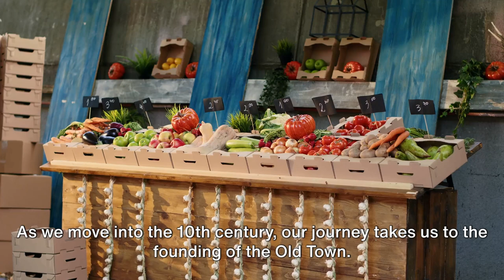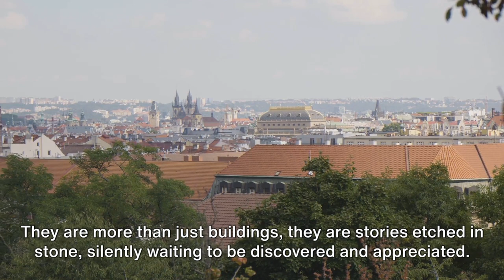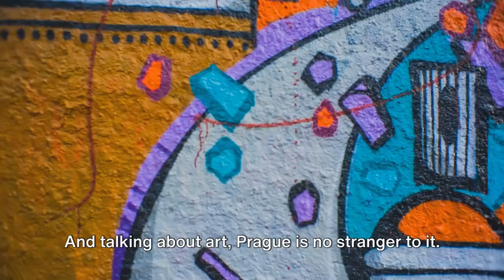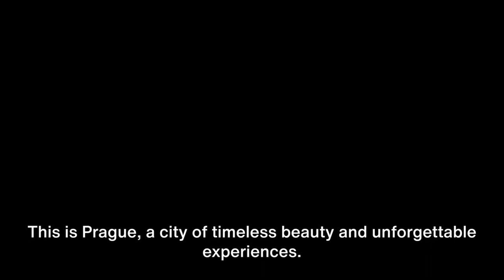Picturing Prague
Prague's silhouette is a living testament to its storied past, with architectural wonders that reflect a blend of Romanesque, Gothic, Baroque, and Renaissance influences. Perched on a hill overlooking the city, Prague Castle is the largest ancient castle complex in the world. Explore its courtyards, visit St. Vitus Cathedral, and enjoy panoramic views of Prague. Spanning the Vltava River, Charles Bridge is an iconic symbol of Prague. Adorned with statues of saints, it connects the Old Town with the Lesser Quarter and offers picturesque views of the city. Old Town Square is a vibrant hub surrounded by colorful baroque buildings, the Astronomical Clock, and the Gothic Týn Cathedral. Immerse yourself in the lively atmosphere and enjoy street performances. The Prague Astronomical Clock is a medieval marvel located in the Old Town Square. Witness the hourly show, where the Twelve Apostles come to life, delighting onlookers. Crossing the Charles Bridge leads to the charming Lesser Quarter, characterized by narrow streets, Baroque architecture, and the stunning St. Nicholas Church. Wander through its alleys and discover hidden gems.

Prague's cultural richness is on display in its museums, galleries, and neighborhoods that celebrate the artistic heritage of the Czech Republic. The National Museum is a monumental institution showcasing Czech history, science, and culture. Located at the top of Wenceslas Square, it offers a panoramic perspective of Prague. Dive into the world of Czech and international art at the Prague National Gallery, housed in various locations across the city. From medieval masterpieces to contemporary works, the gallery is a visual feast. A symbol of peace and free expression, the Lennon Wall is a colorful mosaic dedicated to John Lennon. Located in the Lesser Quarter, it is a canvas for graffiti and messages of love and peace. Dedicated to the renowned Czech artist Alfons Mucha, the Alfons Mucha Museum showcases the Art Nouveau master's paintings, posters, and decorative arts. Explore the historic Vyšehrad Fortress, perched on a hill overlooking the Vltava River. Admire the Basilica of St. Peter and St. Paul, and stroll through the peaceful Vyšehrad Cemetery.

Prague's culinary scene is a blend of traditional Czech flavors and international influences, offering a gastronomic journey that tantalizes the taste buds. Indulge in hearty Czech cuisine at local pubs and restaurants. Sample dishes like goulash, svíčková (marinated sirloin), and trdelník (a sweet pastry). Experience Prague's café culture in historic establishments like Café Louvre and Café Slavia. Savor a cup of rich Czech coffee and enjoy delightful pastries. Quench your thirst with Czech beer at traditional beer gardens such as Letná Beer Garden or Riegrovy Sady. Enjoy stunning views of the city while sipping on a refreshing pint. Explore local farmers' markets like Naplavka and Jiřák for fresh produce, cheeses, and handmade crafts. Immerse yourself in the vibrant atmosphere and connect with local vendors.